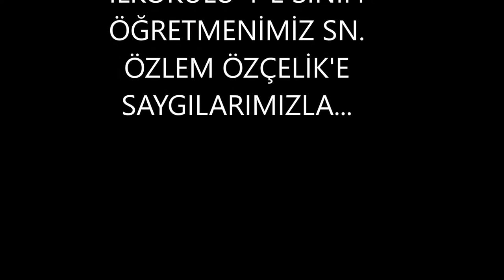4.E Özlem Özçelik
Fedakarlık,Emek,Özveri.Muhteşem bir dört yıl.İyiki varsınız.